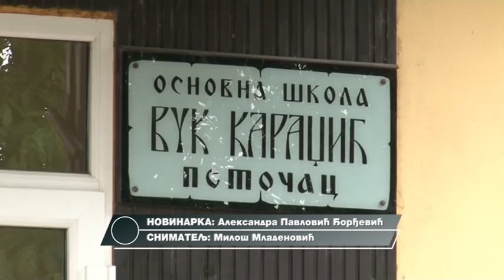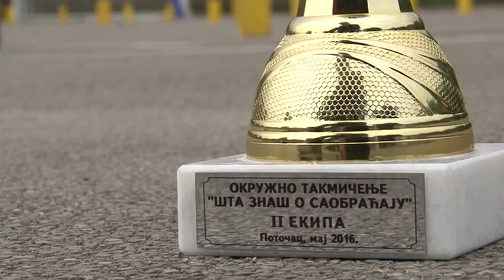Takmičenje Šta znaš o saobraćaju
Tri učenika Osnovne škole "Vuk Karadžić" iz Potočca predstavljaće Paraćin, ali i čitav okrug na republičkom takmičenju Šta znaš o saobraćaju. Viktorija, Anđela i Lazar osvojili su tri od četiri prva mesta na okružnom takmičenju na kome je učestvovalo 48 takmičara iz Paraćina, Ćuprije, Jagodine, Rekovca, Despotovca i Svilajnca.